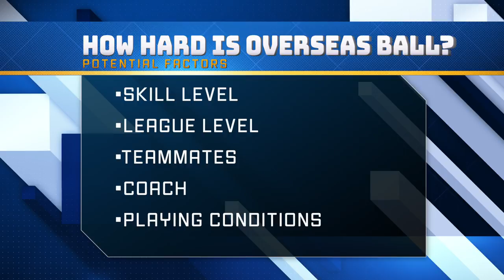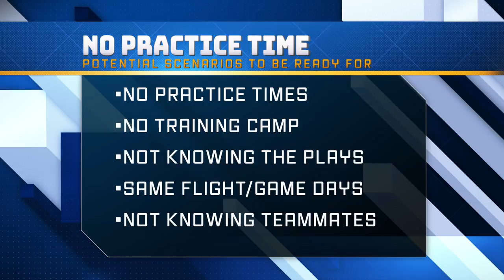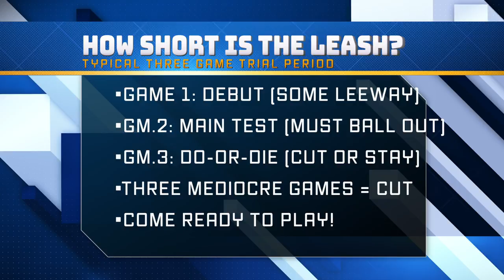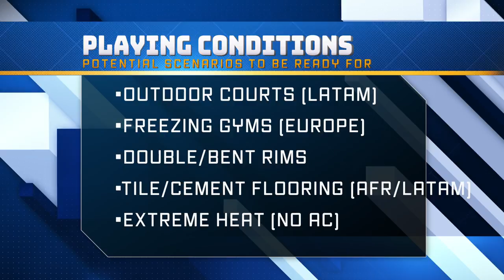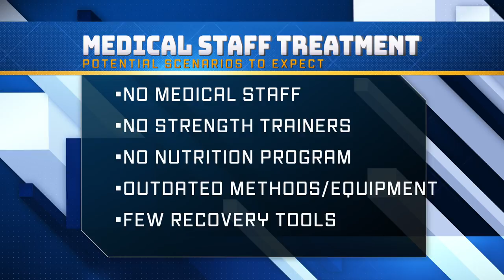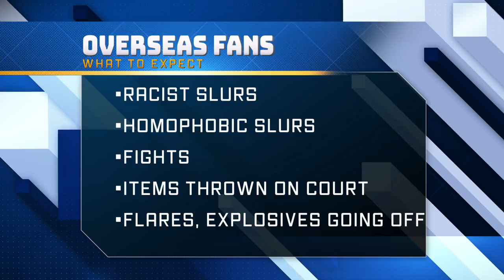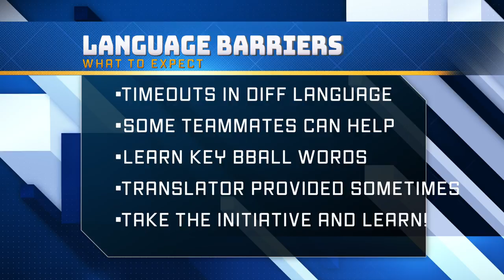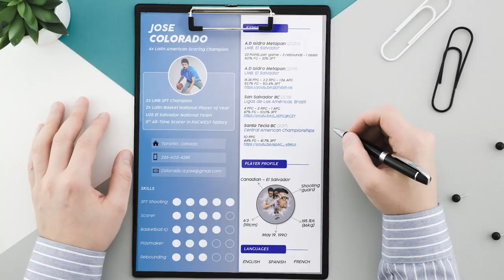How hard is Overseas Basketball: 7 SHOCKING realities of Pro Basketball [2021]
There is no definite answer anyone can give as to how good you have to be to play overseas basketball.

That’s because each pro basketball league and level will be different.

Each has different standards and circumstances.

But there are many factors to consider in how hard it is to play overseas basketball.

That’s because – outside the court - in many pro basketball leagues throughout the world, there will be similar barriers in the overseas basketball experience, itself.

Many of these will come as a huge surprise to aspiring professional basketball players.

Today, I break down 7 of the most shocking and eye-opening realities of professional basketball that I’ve seen in my 6-year pro career throughout the world.

Video summary:
How hard is overseas basketball: 0:13
Practice time - 1:00
Short leash - 2:14
Playing conditions - 3:39
Refs - 4:56
Medical staff - 6:12
Fans - 7:08
Language barrier - 8:54